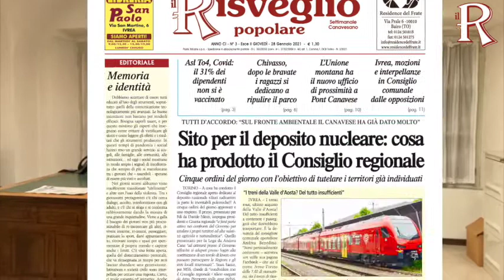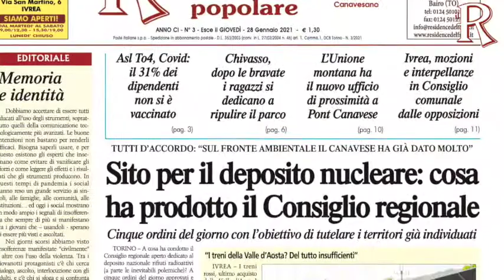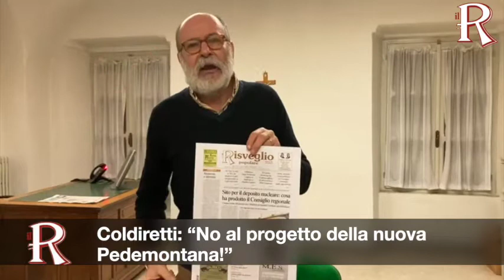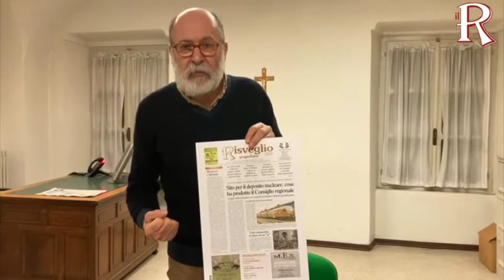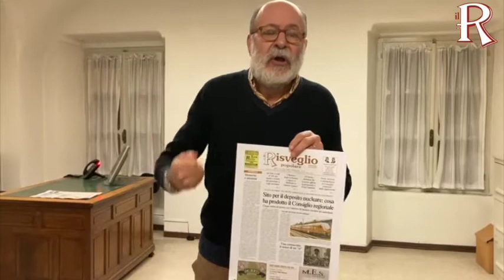Le anticipazioni del giovedì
Il direttore Zorzi presenta l'edizione di giovedì 28 gennaio 2021. In edicola a 1,30 Euro e in edizione digitale su ilrisveglioivrea ivrea eporediese chivasso chivassese rivarolo rivarolese cuorgnè canavese risveglio100 Music